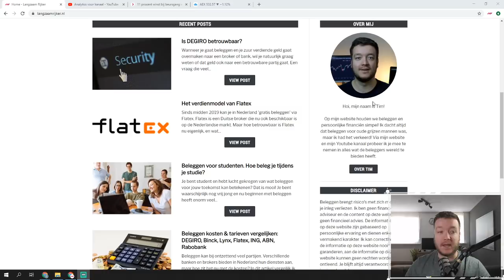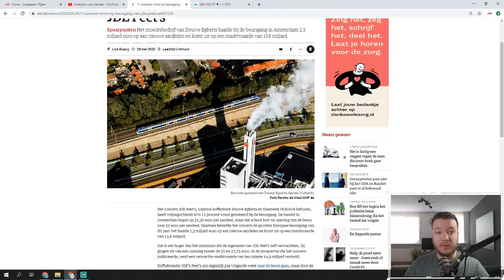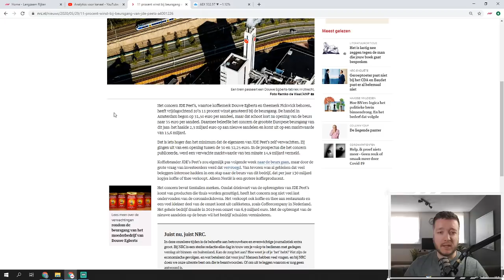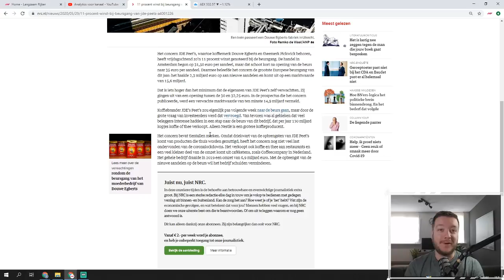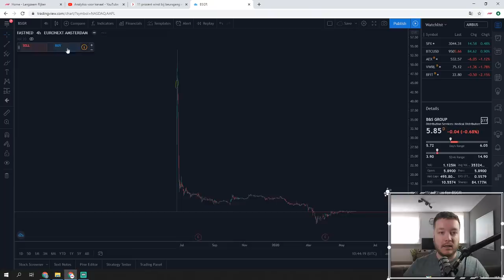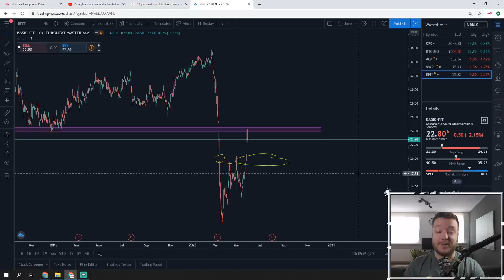Beursgang Douwe Egberts & Status Basic-Fit | Beursupdate 30 mei 2020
00:00 Introductie
01:17 Beursgang JDE Peet's
03:11 Waarom ik niet meedoe met een beursgang
06:17 Voorbeelden van Nederlandse beursgangen
10:25 Status van Basic-Fit
14:14 Afsluiting